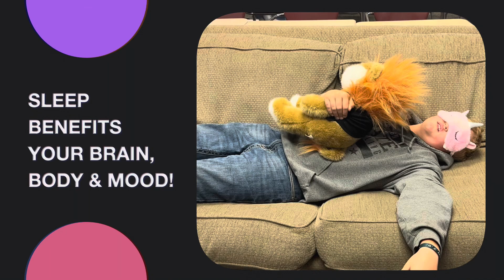Sleep! MMS SELFIE